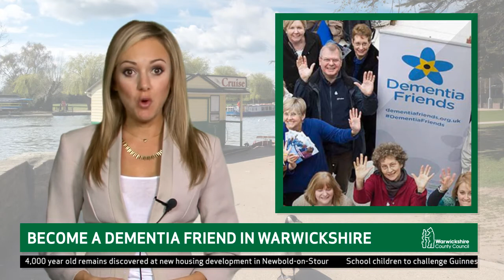Become a Dementia Friend and support vulnerable adults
Warwickshire residents are being urged to take part in the Dementia Friends Challenge.